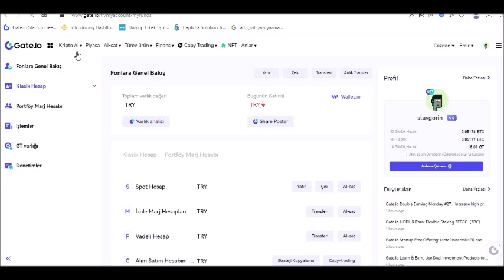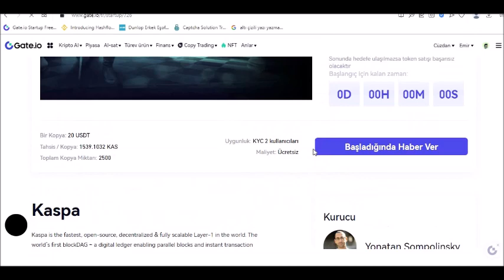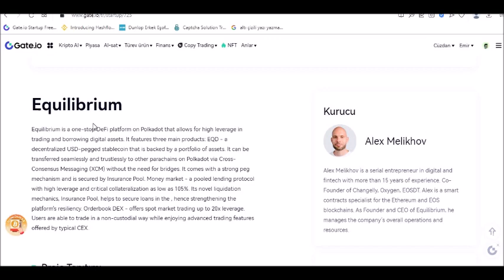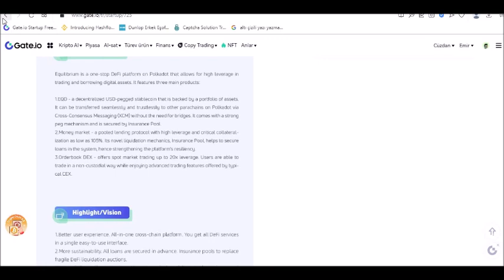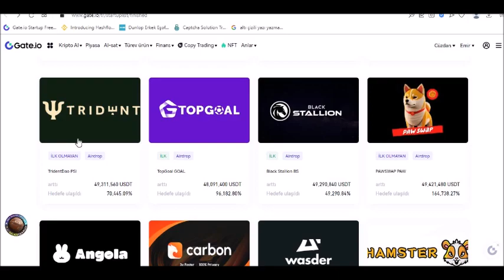Gate.io ile Yatırım Dünyasına Adımınızı Atın: En İyi Start-up Fırsatları Burada!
Gate.io, yeni yatırım fırsatları sunan bir kripto para borsasıdır. İster kripto para birimi olsun isterse blockchain teknolojisiyle ilgili projeler olsun, Gate.io'da birçok farklı start-up fırsatı bulabilirsiniz. Bu video, Gate.io üzerindeki en iyi start-up fırsatlarına bir göz atmanızı sağlayacak.

Bu videoda, Gate.io'da mevcut olan start-up fırsatlarının bir listesini sunacağız. Bu fırsatların her birinin nasıl çalıştığını, nasıl yatırım yapabileceğinizi ve potansiyel getirilerini tartışacağız. Ayrıca, her bir projenin benzersiz özelliklerini ve neden ilginizi çekebileceklerini de vurgulayacağız.

Gate.io, yatırımcılar için en iyi fırsatları sunarak kripto para yatırım dünyasını genişletiyor. Yeni ve heyecan verici projeleri keşfetmek için bu videoyu izleyin ve Gate.io'daki start-up fırsatlarına yatırım yaparak kripto para dünyasındaki fırsatları değerlendirin.

Unutmayın, yatırım yapmadan önce her zaman araştırma yapmanızı öneririz. İyi seyirler!